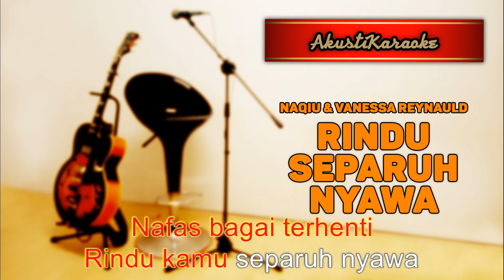Naqiu & Vanessa Reynauld - Rindu Separuh Nyawa ( Karaoke Versi Akustik )